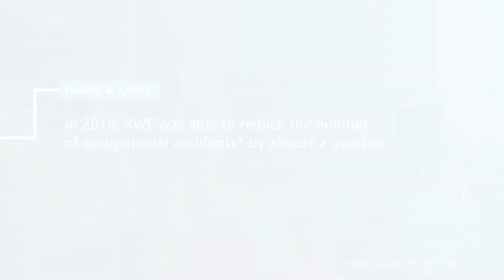Responsible for Health & Safety ( CR Film - part 6)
Up this week: Safety expert James Paine, who dedicates his heart and mind to occupational safety at Aberthaw power station.